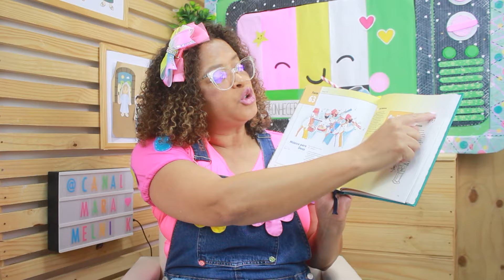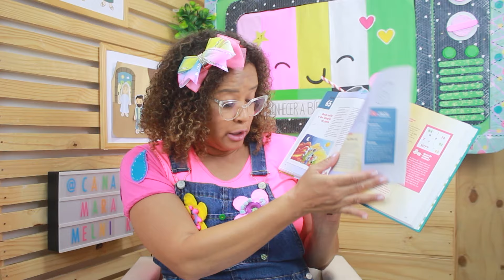A IMPORTÂNCIA DAS HISTÓRIAS BÍBLICAS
Devocional aos professores do MI. A importância da contação da histórias bíblica. Salmo 78.

Vamos planejar o Semestre final do Ministério Infantil , veja neste e baixe calendário e amostras gratuitos.